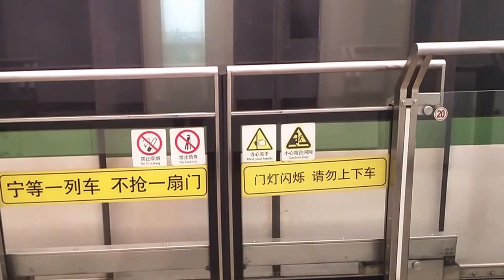上海の地下鉄 2号線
地下鉄が駅に入って来る様子を何気に撮影してみました。
地下鉄2号線の東寄りの地上を走る地域のとある駅です。